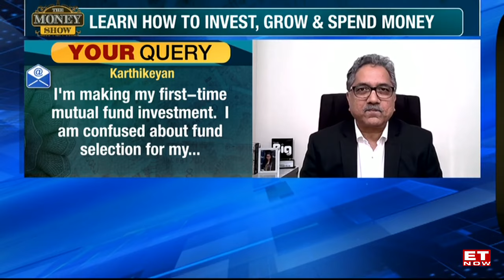Viewers' Mutual Fund Queries Answered | Hemant Rustagi | The Money Show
The Money Show: A plethora of funds are available in the market to invest your hard-earned money in. Everyone's goals are unique, and financing is indeed very personal, and it could get confusing sometimes. So now the big question is: How do you assess which is the right fund for your portfolio? What are the criteria that one should look at? Hemant Rustagi, helped our viewers navigate through this.